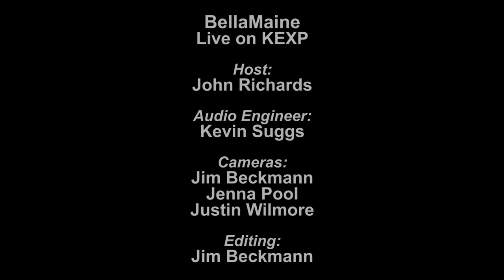BellaMaine - Don't Be Far Away (Live on KEXP)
presents BellaMaine performing "Don't Be Far Away" live in the KEXP studio. Recorded January 18, 2013.

Host: John Richards
Audio Engineer: Kevin Suggs
Cameras: Jim Beckmann, Jenna Pool & Justin Wilmore
Editor: Jim Beckmann